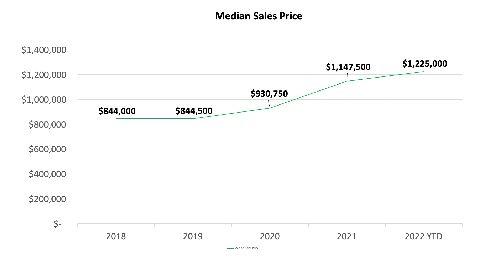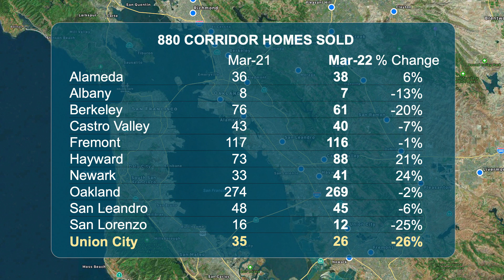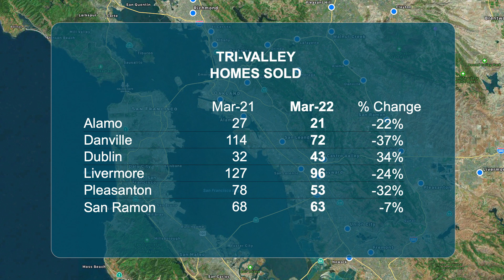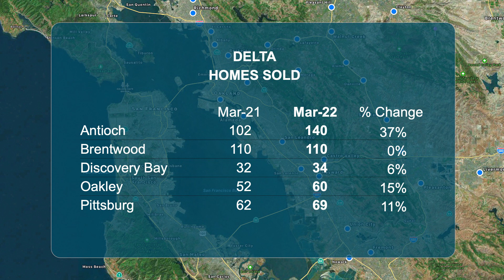April 2022 East Bay Real Estate Weather Report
The April 2022 Real Estate Weather Report features statistics and analysis about real estate activity during March 2022 in the East Bay. It compares market activity during March with March 2021. The information provided in this video is based in whole or in part on data supplied by the Bay East Association of REALTORS® or its Multiple Listing Service (MLS).